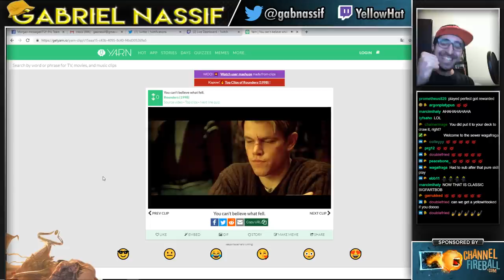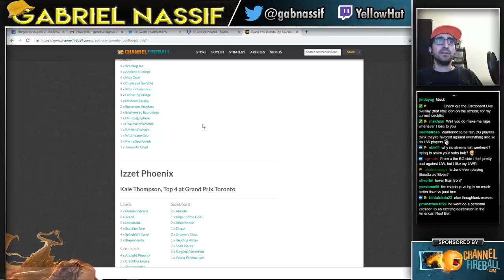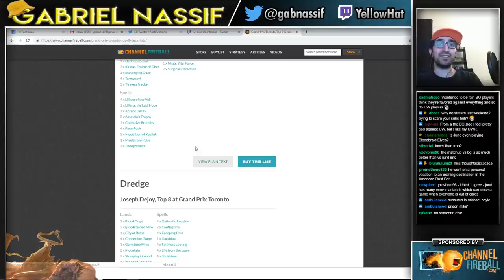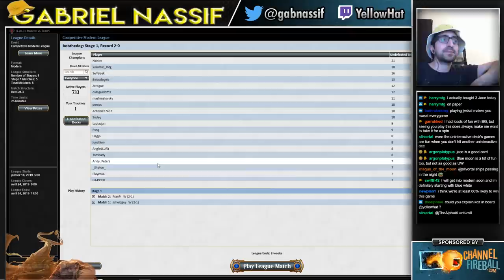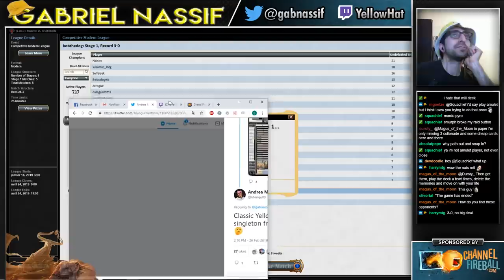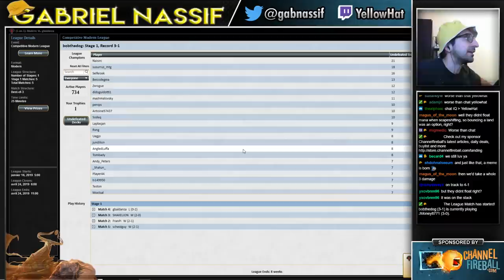UW Control #1 | Modern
Decklist:
2 Hieroglyphic Illumination
4 Celestial Colonnade
3 Cryptic Command
2 Detention Sphere
4 Field of Ruin
1 Mana Leak
7 Island
2 Hallowed Fountain
2 Glacial Fortress
2 Jace, the Mind Sculptor
1 Negate
1 Logic Knot
4 Path to Exile
4 Flooded Strand
3 Snapcaster Mage
1 Spell Snare
2 Teferi, Hero of Dominaria
4 Opt
2 Plains
1 Spell Pierce
1 Condemn
1 Timely Reinforcements
2 Supreme Verdict
2 Settle the Wreckage
1 Search for Azcanta
1 Remand

1 Baneslayer Angel
1 Kozilek, Butcher of Truth
2 Celestial Purge
2 Negate
1 Dispel
1 Lyra Dawnbringer
2 Stony Silence
1 Vendilion Clique
1 Surgical Extraction
1 Timely Reinforcements
2 Rest in Peace